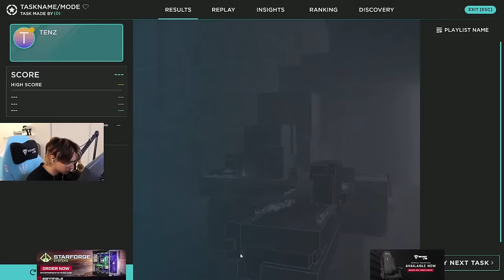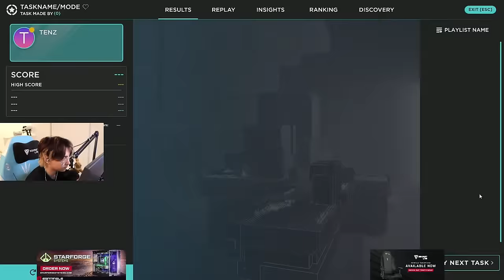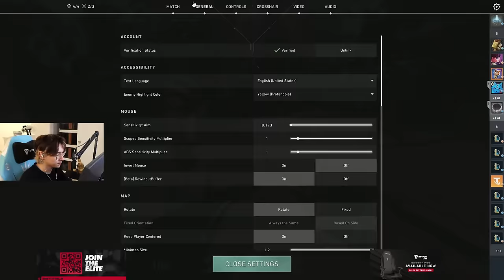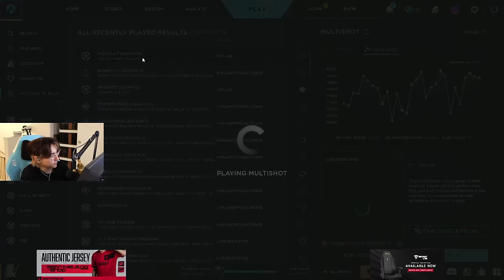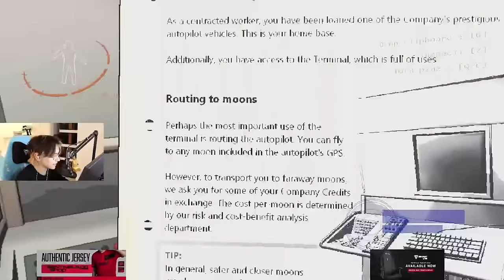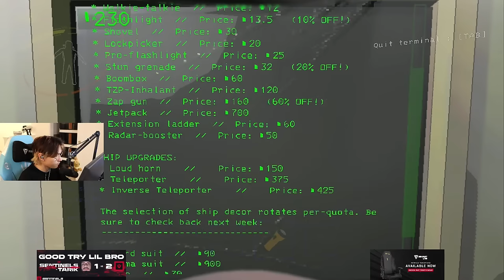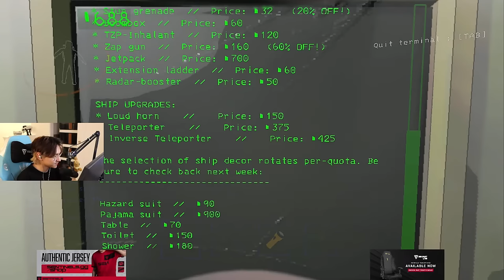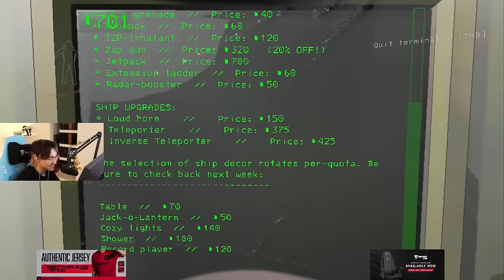finally not sick